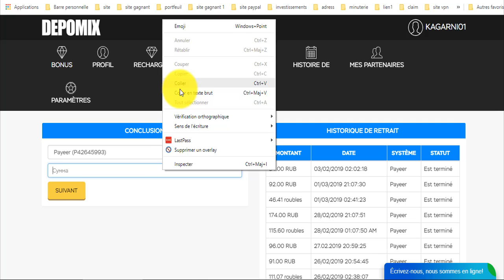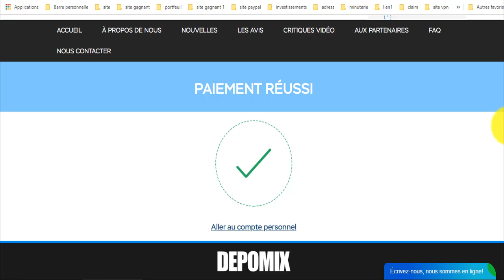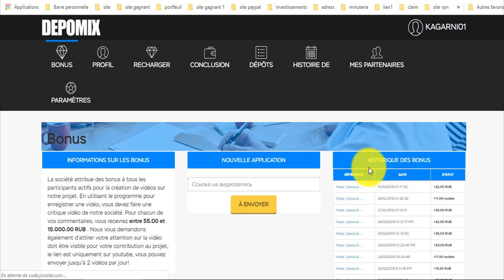إثبات سحب أكثر من50 روبل روبل من موقع depomix بديل موقع investa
المواقع الربحية .
ربح الدولار .
تعدين البتكوين .
البنوك الإلكترونية .
محافظ العملات الرقمية .
منصات تداول .